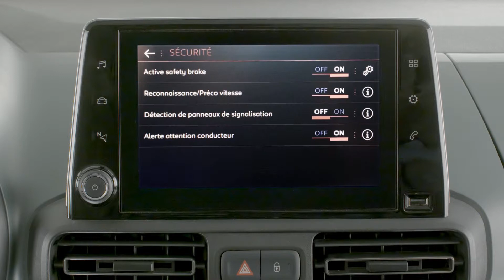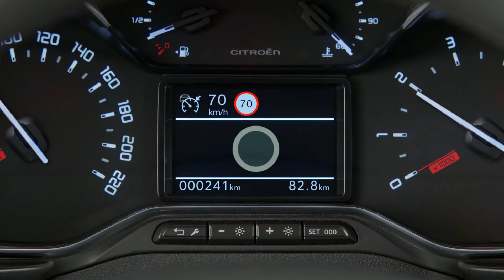Citroën Berlingo - Reconhecimento dos Painéis de Velocidade e Recomendação